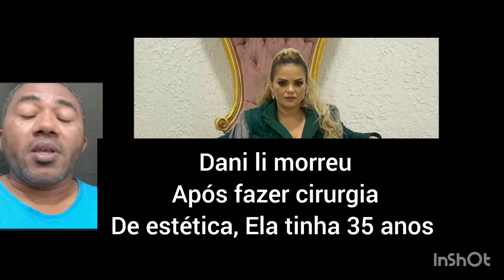Dani li partiu e deixou Saudades